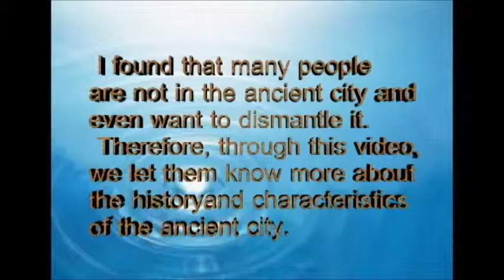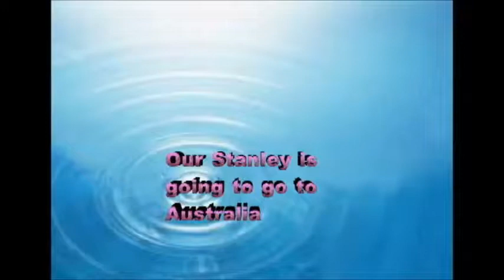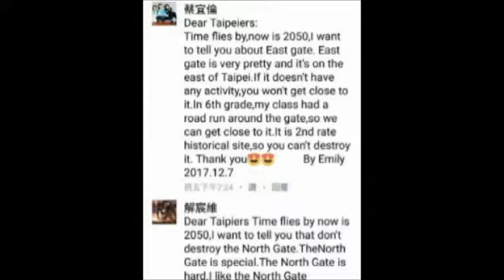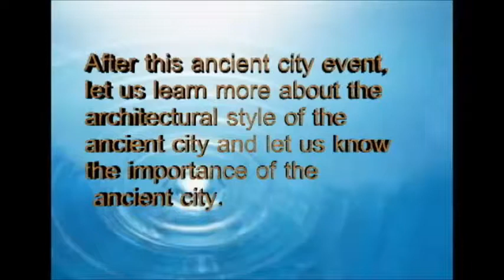CHI 2017138 - Wow~Taipei old Town!